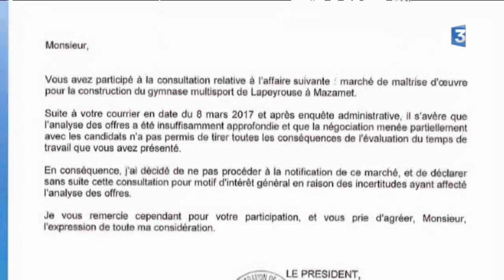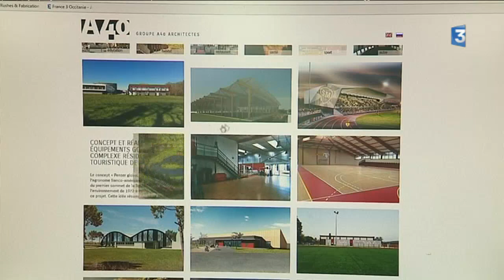Tarn : les nombreuses incohérences du marché du gymnase de Mazamet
Y-a-t-il eu favoritisme dans l’attribution du marché d’appel d’offre du gymnase de Mazamet par la communauté d’agglomération de Castres-Mazamet ? C’est ce dont est persuadé un cabinet d’architecte toulousain qui a déposé plainte. Selon notre enquête, ce dossier présente de nombreuses incohérences.